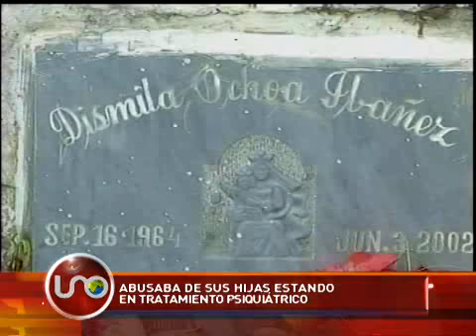Javier Velasco abusaba de sus hijas estando en tratamiendo psiquiátrico